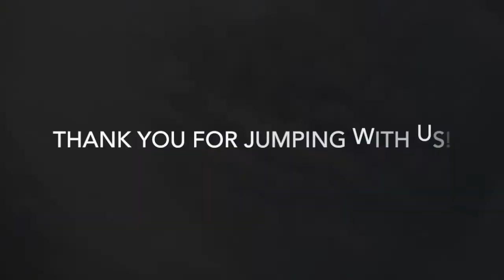Skydive Tennessee David Swanson